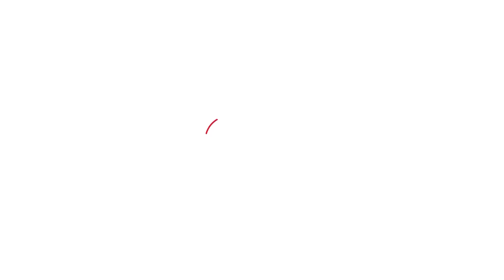नेता प्रतिपक्ष बनने के बाद जूली बोले- 'पर्ची सरकार को मैं क्या घेरूंगा, वो तो पहले से घिरी है'!